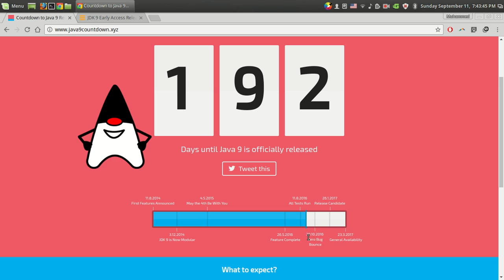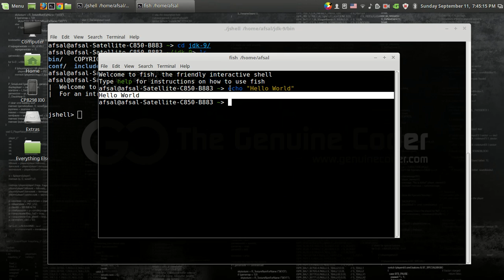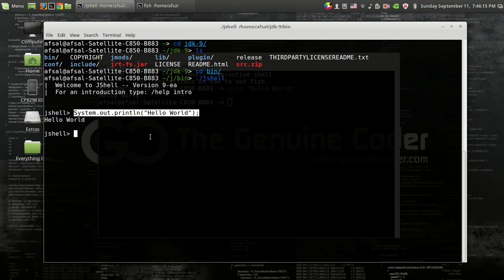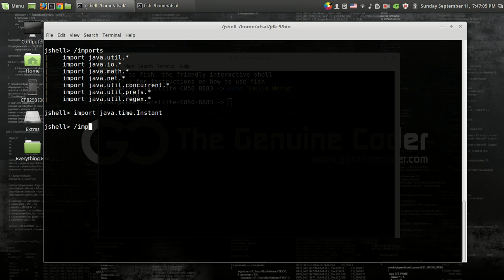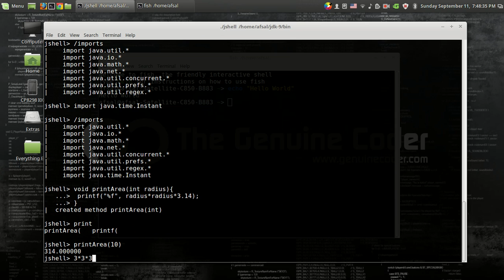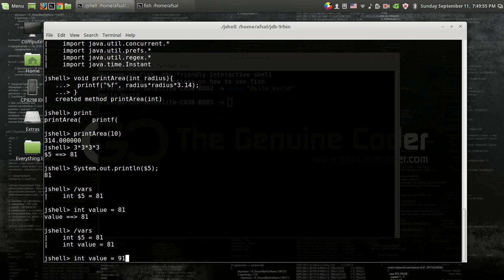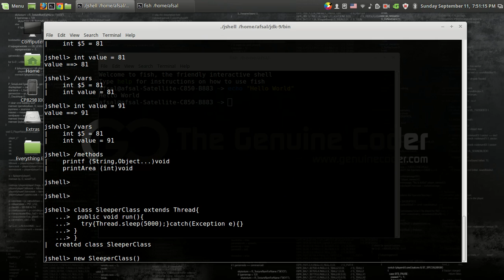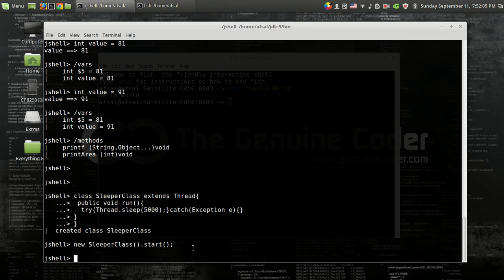JDK 9 New Feature : Much Awaited JShell (REPL for Java) Review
REPL means Read-Eval-Print Loop  which can be used to execute simple instructions interactively like we see in scripting languages like Python and Bash.

JShell is included in the official JDK 9 and current beta build (9 Build 135) comes with it. You can access JShell from bin/jshell. You can download the latest version of Java Development Kit

You can always get the help by typing /help in JShell. JShell provides support to make simple experssions like 2+2 or 5+5*5 etc.  The result of this expression will be stored in a variable starting with $ symbol.

JShell also supports defining classes and methods. /history can be used to see the previously executed instructions